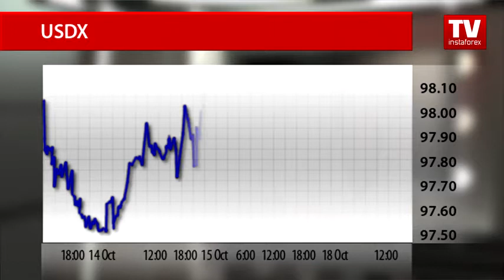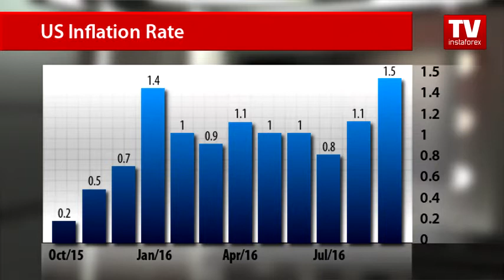US inflation hits near 2-year peak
Throughout Tuesday, the US dollar was declining against the other major currencies ahead of significant macroeconomic releases from the United States. Traders were still absorbing the speech of Fed Vice Chairman Stanley Fischer who stated the reasons why the Federal Reserve should not tighten its monetary policy soon. He listed several factors such as low labor productivity, weak economic prospects and unstable external background that includes a global economic slowdown and falling investments. However, by the end of the trading day the US dollar index edged higher on the back of the strong US data.
The greenback touched the daily high above 97.90 and later corrected to 97.87 levels. Currency strategists had expected the US dollar to rise against its major rivals amid the US inflation data that affects trading sentiment much.
The consumer price index reflects the US economic health, thus hinting at the prospects of the funds rate. The September reading boosted market confidence in the readiness of the US economy for a rate hike by the end of the current year.
The US Department of Labor reported that the consumer price index advanced by 1.5 percent in annual terms after a rise of 1.1 percent. The September mark was the highest since October 2014. On a monthly basis, consumer prices increased by 0.3 percent in comparison with the rise of 0.2 percent in August. The core indicator excluding food and energy prices edged up by 0.1 percent last month after the growth of 0.3 percent in August. In annual terms, core consumer prices climbed by 2.2 percent.
Inflation rate accelerated in September mainly due to the 2.9 percent jump in energy prices. Anyway, traders are sure that there will be no monetary tightening at the November meeting, but the Fed’s stance is expected to be more hawkish, thus supporting the US dollar against its major opponents.